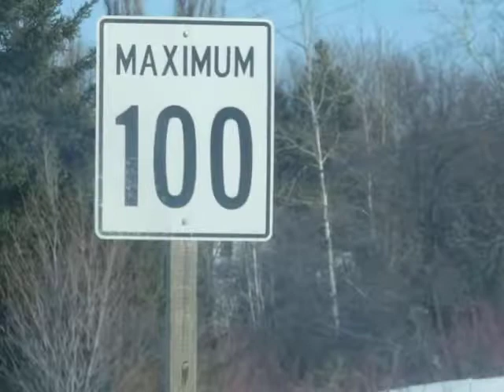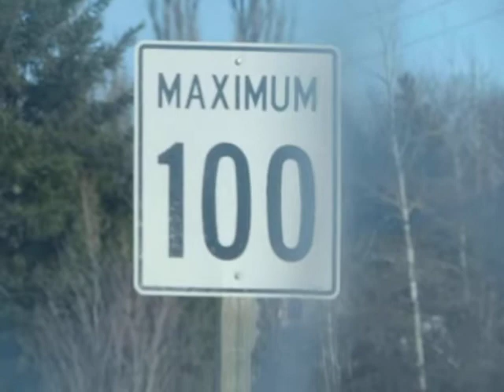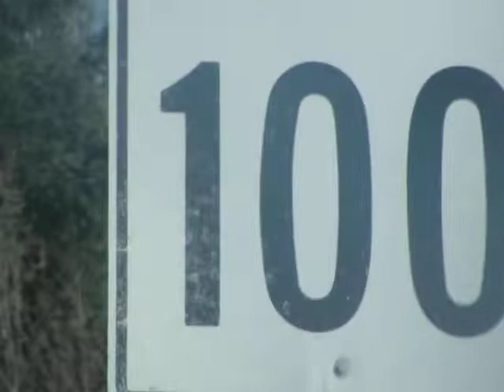Kingsclear First Nation...An HUGE tragedy waiting to happen..How many will die??